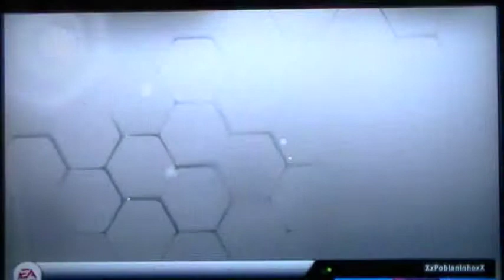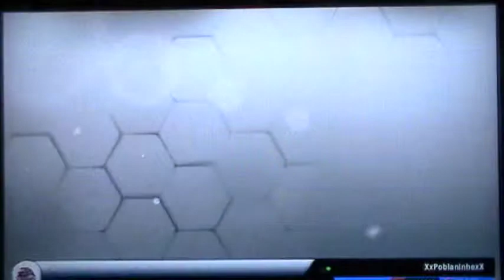En forma! ..... o no??? #15 "Vendiendo un jugador para tener mas monedas " (37.5k) || FUT 13